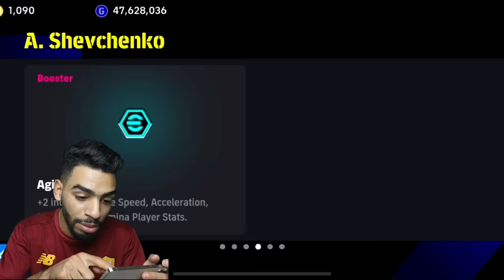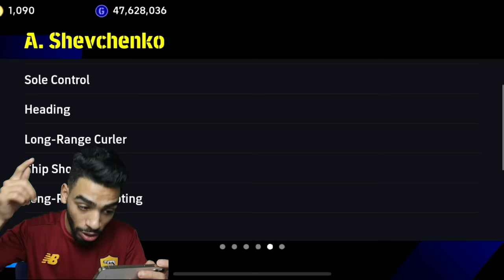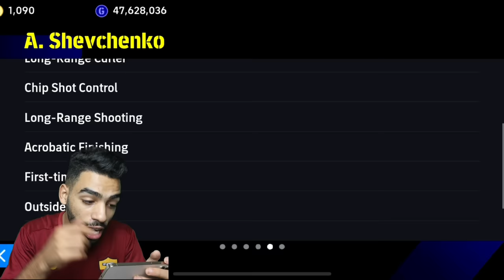I PLAYED WITH SHEVCHENKO 102 AND ALL 6 EPIC BOOSTED PLAYERS 🔥 UNSTOPPABLE 🥶🐐